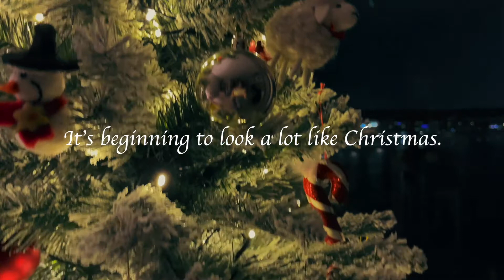🎄Christmas in Swansea | Night Walk Vlog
Stay safe at Christmas😷.

Music
- Have Yourself A Merry Little Christmas, Hannah Kerr
- Alone on Christmas With You, Cody Fry